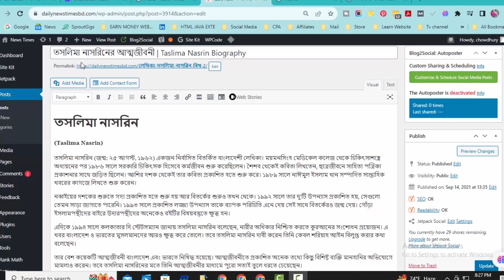তসলিমা নাসরিনের আত্মজীবনী | Taslima Nasrin Biography |Taslima nasrin life history bangla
This is News Times World's Official Youtube Channel!!
News Times World channel is always Update all about Interesting Facts.

তসলিমা নাসরিনের আত্মজীবনী  Taslima Nasrin Biography

নিচের ওয়েবসাইটগুলোতে প্রথমে গিয়ে সার্চ বক্সে সার্চ করুন আপনি কি জানতে চাচ্ছেন, আশা করি এই বিষয়ে আরও বিস্তারিত জানতে পারবেন।
যোগাযোগ করুন:-
এই ফোন নাম্বারটি কোন হাসপাতালে না কোন সিরিয়াল দেওয়া হয় না

Taslima Nasrin is a Bangladeshi author, feminist, and human rights activist. She was born on August 25, 1962, in Mymensingh, Bangladesh. She grew up in a Muslim family and received her education in Dhaka.

Nasrin started her career as a physician but later became a writer. She gained international recognition for her feminist writings, which often criticize the treatment of women in Muslim societies. Her first book, "Shame," was published in 1993 and caused controversy due to its explicit content and criticism of Islam.

Despite facing criticism and threats, Nasrin continues to be an advocate for women's rights and free speech. She is a prominent voice in the global feminist movement and has inspired many women to speak out against oppression and discrimination.
📵 বিশেষ সতর্কীকরন: আমাদের উদ্দেশ্য শুধুমাত্র সন্ধান দেয়া। পন্য ক্রয়-বিক্রয় এবং আর্থিক লেন-দেনে সতর্ক থাকুন। ক্রেতা এবং বিক্রেতার কোন জটিলতার দ্বায় “New Times World” কর্তৃপক্ষ নিতে বাধ্য নয়।

দর্শক,
আমরা সর্বদাই চেষ্টা করি  যাচাই করে তারপর সন্ধানটি আপনাদের সামনে তুলে ধরতে। ব্যবসা যেহেতু আপনাকেই করতে হবে তাই আপনারা অবশ্যাই  যাচাই করে সম্পূর্ন  নিজ দায়িত্বে অর্ডার করবেন। ক্রেতা এবং বিক্রেতার কোন জটিলতার দ্বায় চ্যানেল কতৃপক্ষ নিতে বাদ্ধ নয়।
পাইকারি পণ্য,রেস্টুরেন্ট এবং ব্যবসায়ীক প্রতিষ্ঠানের প্রচারের জন্য যোগাযোগ করুন:-
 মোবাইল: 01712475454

► Voice: Binoy chowdhruy
► Editing: Binoy chowdhruy
photo source : Google / Internet.

I am hereby declare that all Images use to make this video is from Google Search . Google Advanced Search Is Used to Find all images, usage rights: "free to use, share or modify.

সূত্রঃ Google